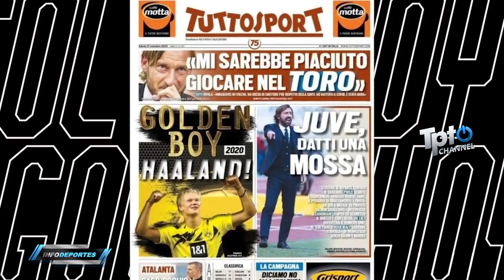INFODEPORTES - 23 DE NOVIEMBRE DEL 2020 - 3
INFODEPORTES , HAALAND YA ES EL NUMERO 1 E ISCO SE CANSO DE ZIDANE , SE VA !!!